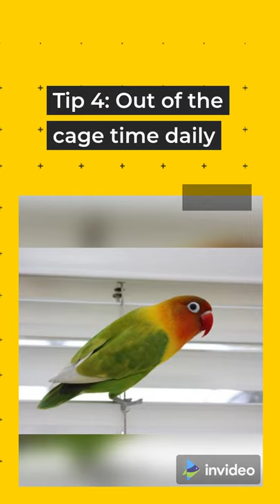5 tips for a Pet Parrot Care | How to Care for your Parrot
This is a with my main top five tips for a Pet Parrot Care and How to care for your parrot. Use this video as a basis for your future research and inspiration.

Watch with smile :)

▶MOST FUN and 100% Bird Recommended Best Parrot Toys:

▶Support us:
If this video put a smile on your face, please support me and Elvis by LIKING this video and SHOWING YOUR SUPPORT:

Make sure to check it out and leave your feedback for improved upcoming material.

Wish all of you reading these lines many fluffy, birdie cuddles and a great, sunny day!